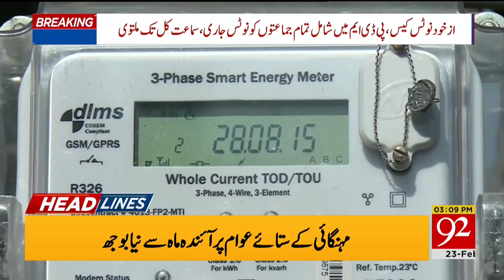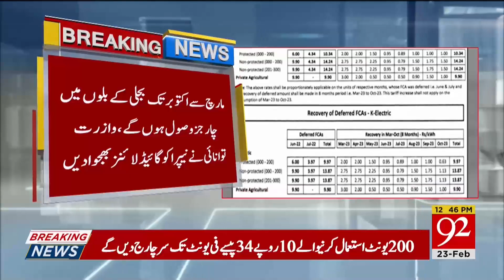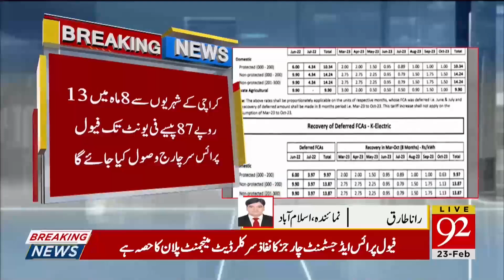Imran Khan Next Move | Headlines | 03:00 PM | 23 February 2023 | 92NewsHD